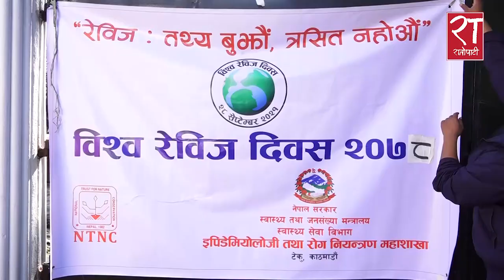वर्षेनी २ दर्जनमा रेबिजको लक्षण देखिएको छः अनुप बाँस्तोला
कुकुरबाट मानिसमा हुने रेबिजलाई २०३० सम्म शुन्यमा ल्याउने सरकारको योजना छ